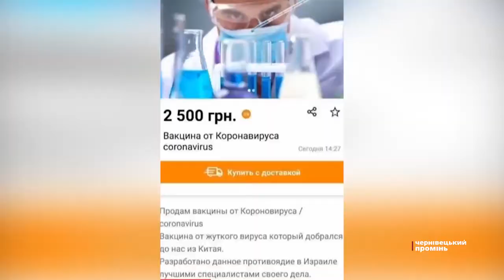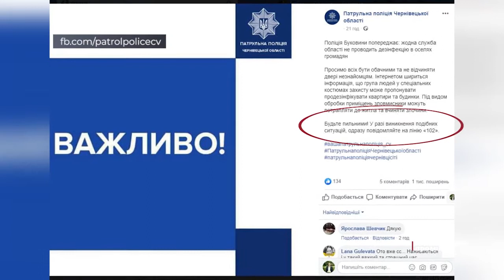Коронавірусні шахраї або нові схеми обману